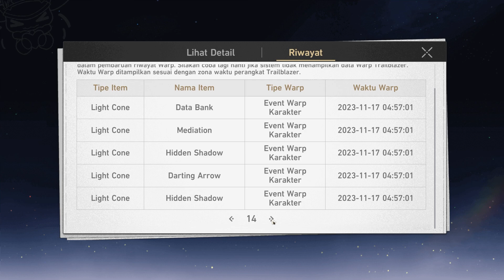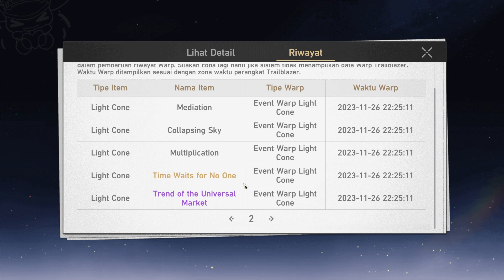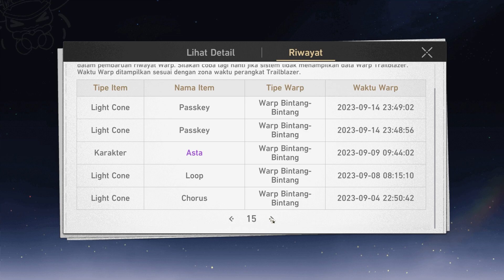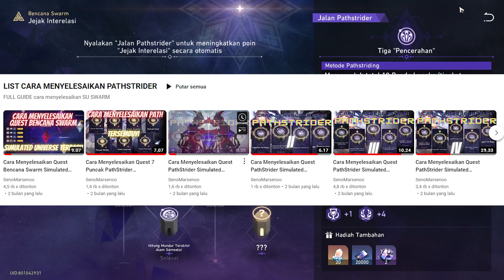REVIEW AKUN " KENAPA HARUS JADI PAJANGAN GINI SAYANG BENER " HSR | HONKAI STAR RAIL INDONESIA - #36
Buat parah sepuh2 , senpai yang baik sekalian boleh donasi dan tidak ada paksa dalam donasi ini, biar semangat terus ngonten dan live ya terima kasih

E0 Fuxuan Mono Quantum & E0 Blade Carry | Memory of Chaos Floor 10 3 Stars : Honkai Star Rail 1.3

E2 Yangying Carry & E0 Seele HyperCarry | Memory of Chaos Floor 10 3 Stars : Honkai Star Rail 1.3

E0 Jingyuan Carry & E2 DanIL HyperCarry | Memory of Chaos Floor 10 3 Stars : Honkai Star Rail 1.3

E0 Clara HyperCarry & E0 Blade MonoQuantum | Memory of Chaos Floor 10 3 Stars : Honkai Star Rail 1.3

E0 Seele Hypercarry & E0 BladeClara Carry | Memory of Chaos Floor 10 3 Stars : Honkai Star Rail 1.3

E0 Seele NoHealer & E0 Blade HyperCarry | Memory of Chaos Floor 10 3 Stars : Honkai Star Rail 1.3

E0 Jingliu HyperCarry & E0 Seele MonoQuantum | Memory of Chaos Floor10 3 Stars: Honkai Star Rail 1.4

E0 Jingliu HyperCarry & E0 Seele Blade Carry | Memory of Xianzhou Floor 6 3 Stars : Honkai Star Rail

E0 Seele MonoQuantum & E0 Jingliu HyperCarry | Memory of Chaos Floor10 3 Stars: Honkai Star Rail 1.4

E0 Jingliu NoHealer & E0 Yanqing Carry | Memory of Chaos Floor10 3 Stars: Honkai Star Rail 1.4

E0 Blade HyperCarry & E0 Jingliu MonoQuantum | Memory of Chaos Floor10 3 Stars: Honkai Star Rail 1.4